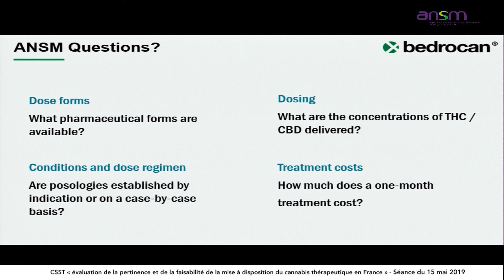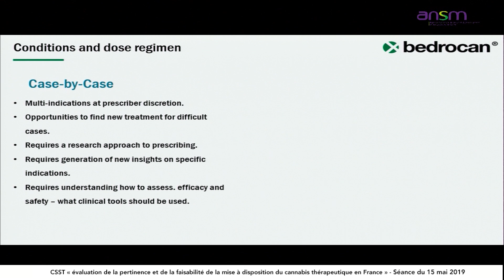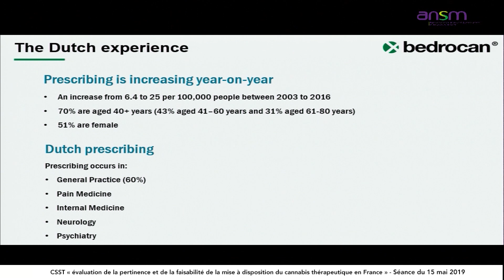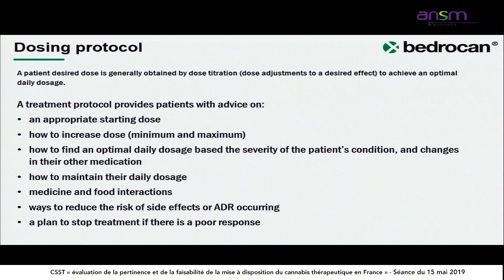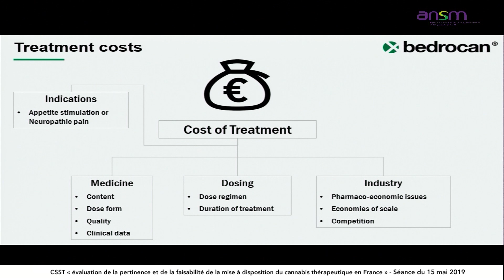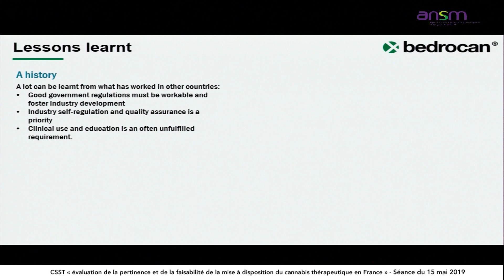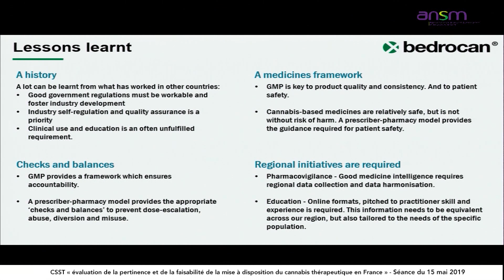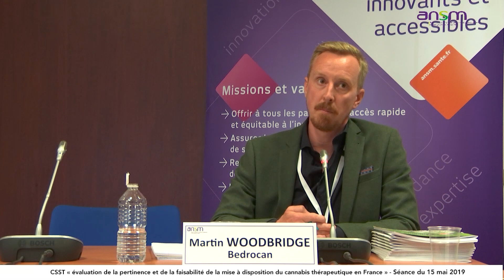CSST cannabis therapeutiques 15.05.19- Acteurs économiques étrangers: Berdrocan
Le Comité spécialisé scientifique temporaire (CSST) "Évaluation de la pertinence et de la faisabilité de la mise à disposition du cannabis thérapeutique en France", a été créé le 10 septembre 2018 pour un an par l'ANSM. Fin 2018, le CSST s'est prononcé en faveur de la pertinence de l'usage du cannabis à visée thérapeutique, et l'Agence a souscrit à cet avis afin de permettre la poursuite des travaux sur les modalités de mise à disposition. La séance du 15 mai 2019 du comité scientifique sur le cannabistherapeutique porte sur les acteur économiques étrangers: quelle formes pharmaceutiques, à quels dosages et à quels coûts ?